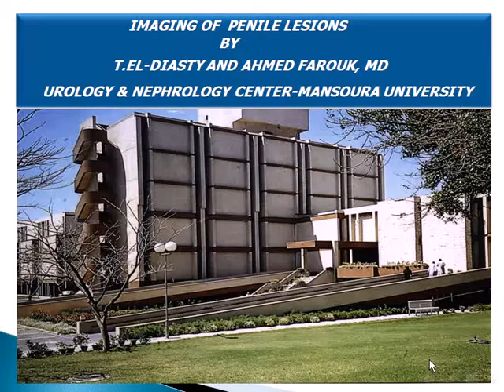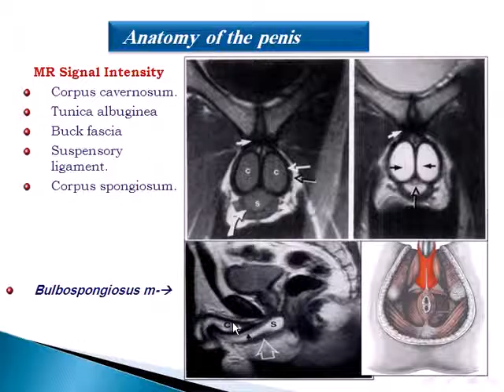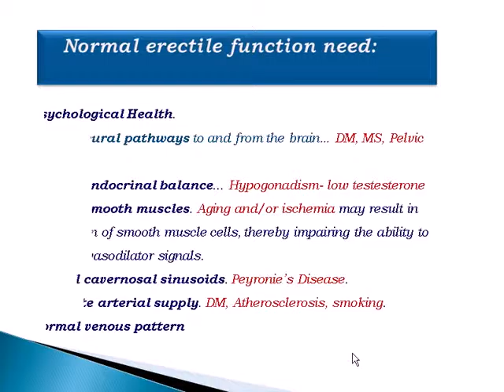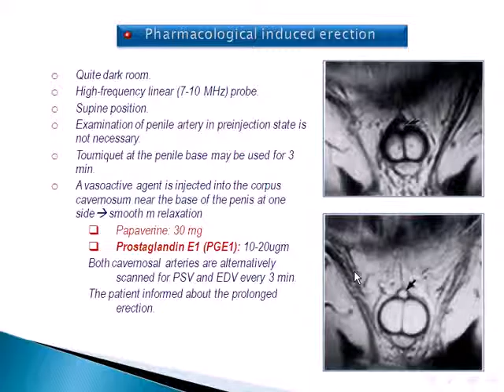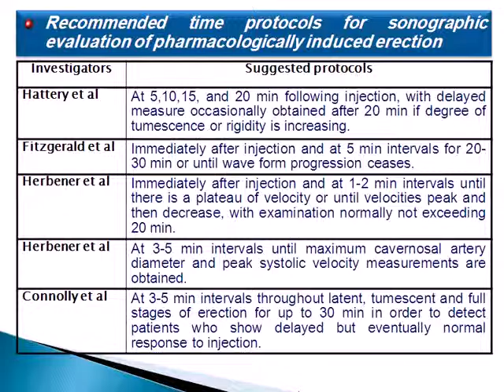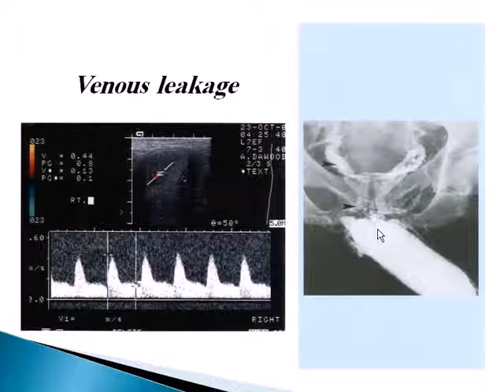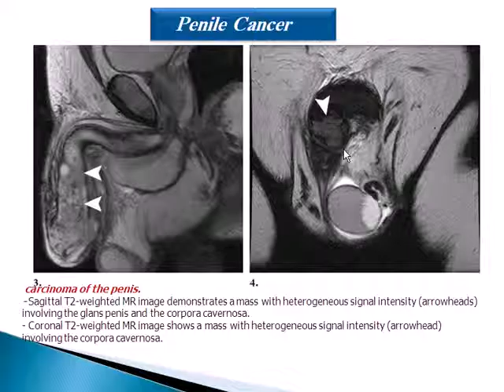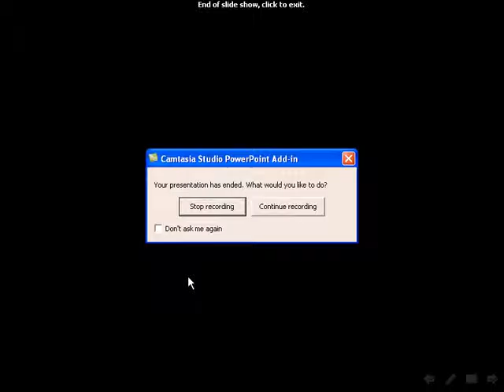Imaging of penile lesions Dr Tarek El Diasty